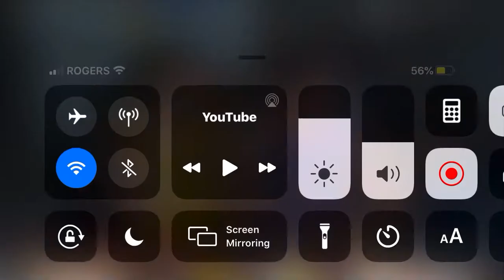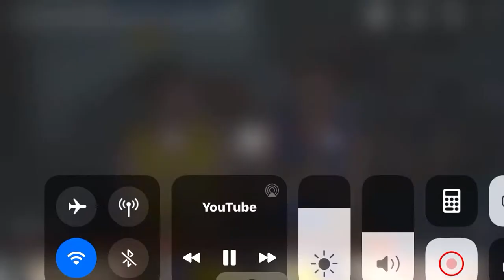1st And Ten Do It Again